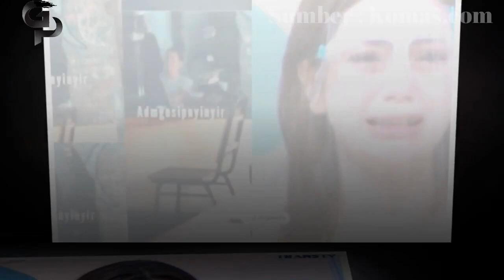Stefan William Ogah Rujuk, Ibunda Celine Evangelista Sebut sang Putri 'Bermain Api'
Stefan William Ogah Rujuk, Ibunda Celine Evangelista Sebut sang Putri 'Bermain Api' -  Perceraian Celine Evangelista dan Stefan William kian bergulir panas usai ibunda janda empat anak itu buka suara.

Alih-alih membenarkan kabar Stefan William berselingkuh, ibunda Celine Evangelista justru menyebut putrinya lah yang bermain api.